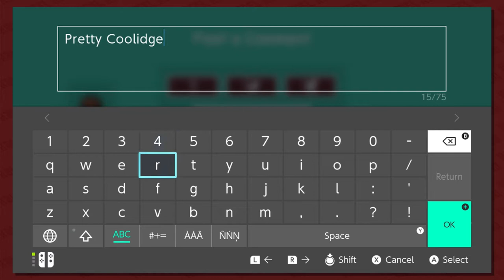Super Mario Maker 2 Part 20: Our Journey Comes To An End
Share A Journey: Mario And Mole
VNM-6LV-4TF